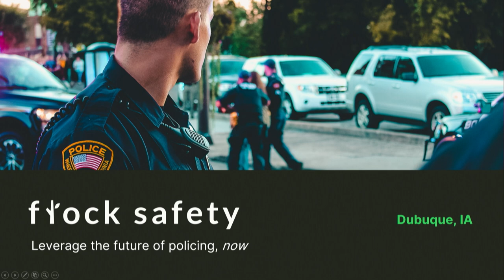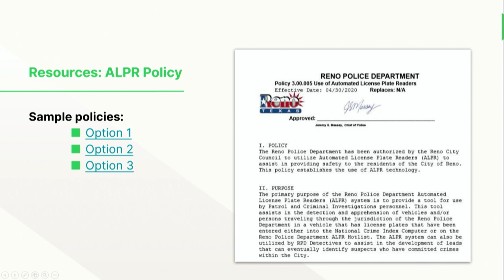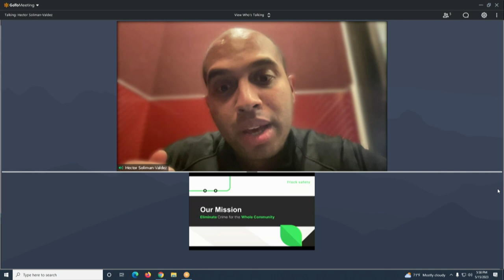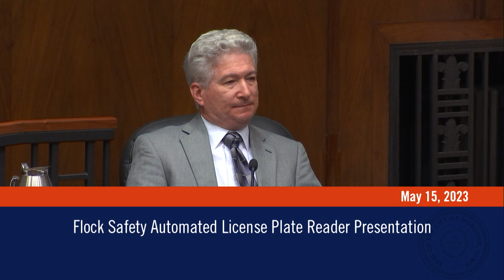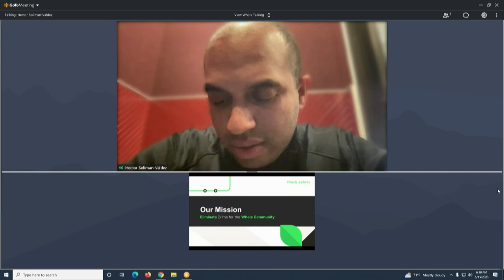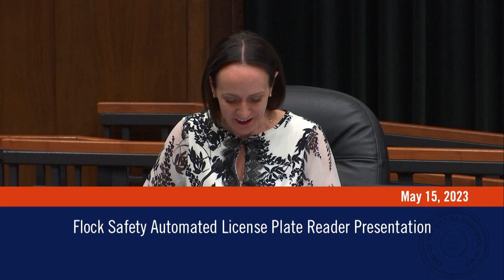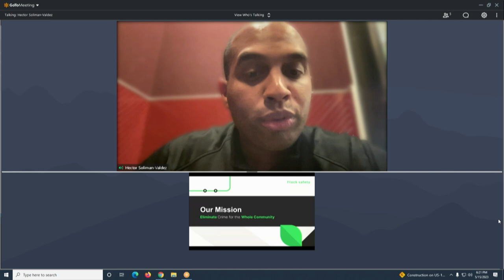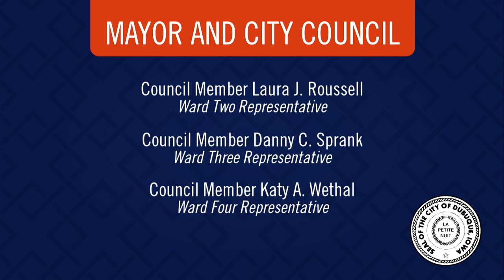Flock Safety Automated License Plate Reader Presentation | Work Session - May 15, 2023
A City Council Work Session for the Flock Safety Automated License Plate Reader Presentation was held on May 15, 2023.

Minutes and agendas for all work sessions and council meetings are available